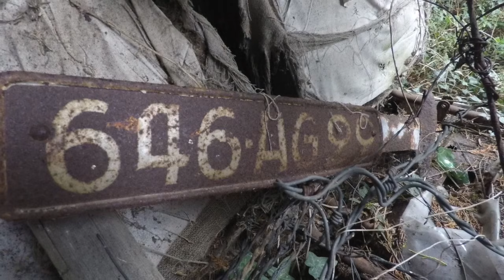Urbex #13 Je trouve quelque chose d'inattendu en explorant ces bunkers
Bien le bonjour tout le monde, je suis désolé que la vidéo soit 720 P de base ce n'était pas prévu mais vu que la vidéo était tellement longe que je n'ai pas pu faire autrement, enfin bref j'espère que ça ne vous gêne pas trop.